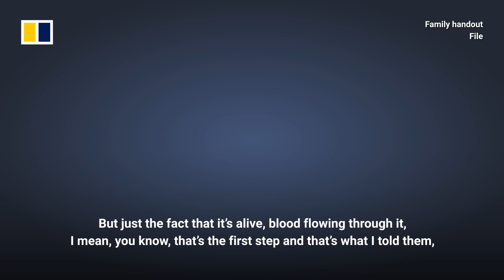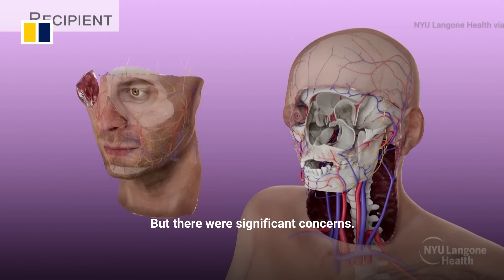US surgeons perform world’s first eye transplant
New York surgeons performed the world’s first ever whole-eye transplant on November 9, 2023. The procedure is widely hailed as a medical breakthrough, although it is not yet known whether the man will be able to eventually see with the new eye.